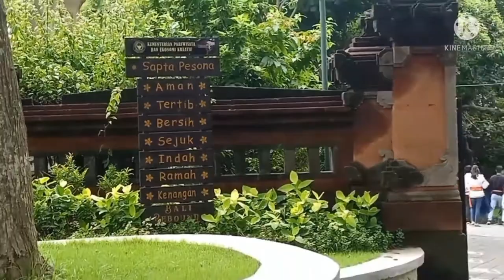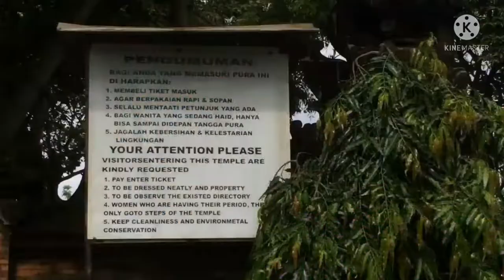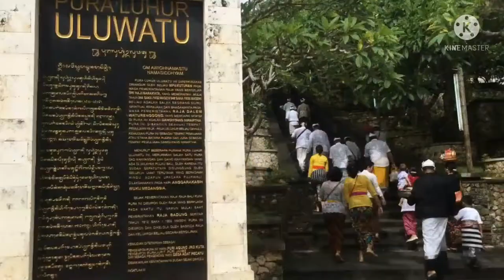Pura Luhur Uluwatu | Pura Luhur Uluwatu Bali Terkini | Pura Luhur uluwatu temple bali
Pura Luhur Uluwatu is a beautiful place with traditional culture. Pura Luhur Uluwatu is the best place to visit. This place also known as monkey temple Bali uluwatu